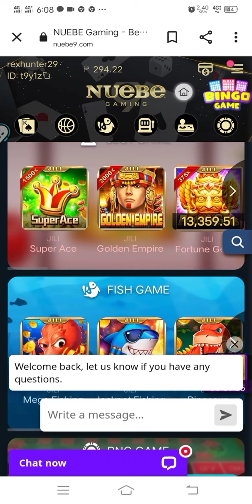Super ace Nuebe. Tumal naba